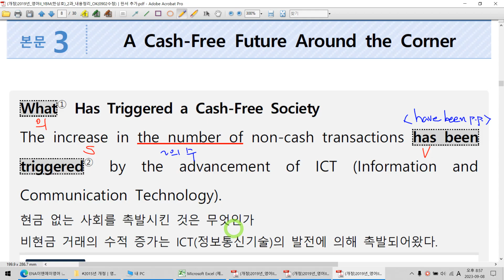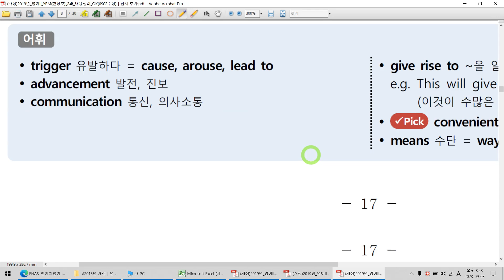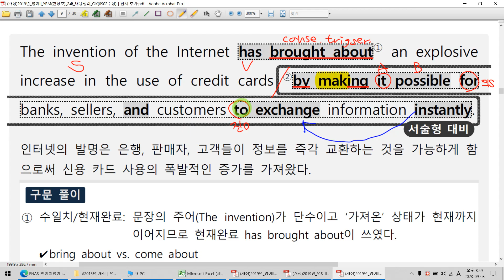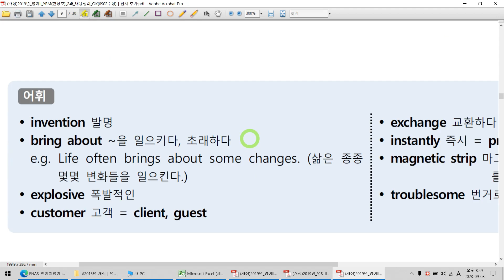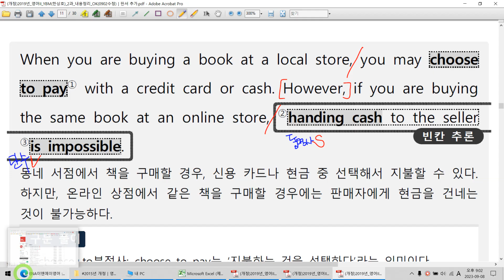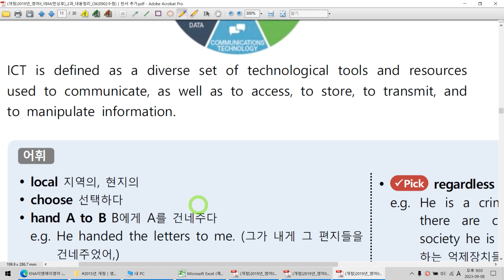2015년 개정│영어2│YBM(한상호)│2과 3